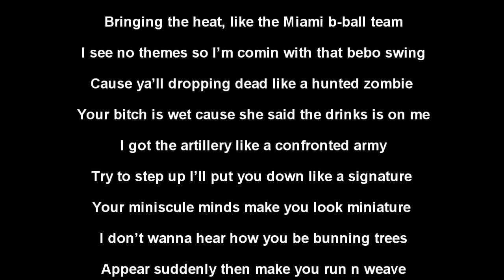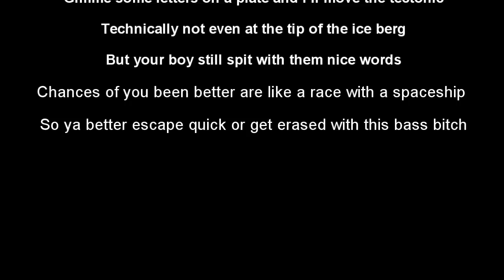'BE HEARD' RAP CONTEST - (Hitman Tesh)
What's good everybody it's ya boy Hitman! Apologies for lack of videos recently, due to me starting university :P But not to worry 3 more videos to follow accordingly ;)